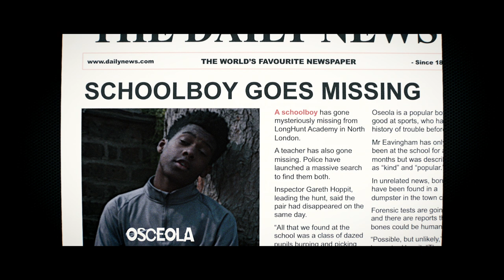My Life as a Demon - A YDFS film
Young Directors Film School presents...

A film created by the students of the YDFS in one week during Easter 2019